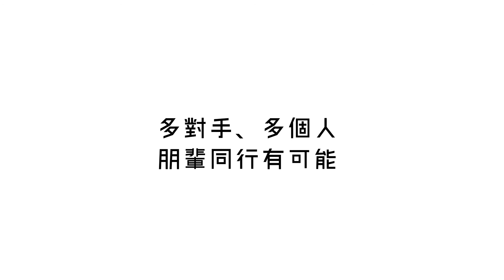“Social Circus x Stress Relief” 學“雜”減壓有辦法 Episode 2: Two Work Better Than One 第二集：分工合作一定掂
Social Circus x Stress Relief | Episode 2

Do you want to make DIY juggling balls with your buddies? You only need simple materials and equipment to make it happen! If you don’t have all the materials, try to borrow them from your friends. It’s always better to have someone else walking with you, especially during this tough period. Check the video to learn more!

《學“雜”減壓有辦法 | 第二集》
想同friend一齊學玩同整d雜耍波？只係用屋企嘅材料都已經整到㗎啦！ 如果自己屋企冇所有材料，都可以試下搵身邊朋友。 係呢段時間好容易接埋一舊，但都唔好忘記身邊嘅朋友，要一齊同行超越疫情呀！咁不如一起試下整波啦!

如果你喜歡我們的分享，歡迎瀏覽我們的網頁了解我們的扶青工作